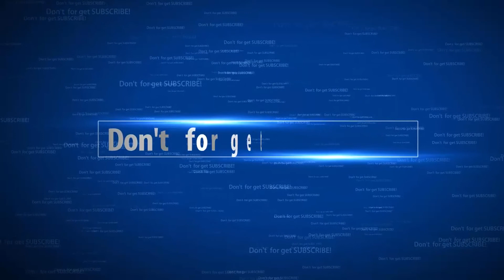Jennifer Lopez and Alex Rodriguez and kids pictures | New star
Jennifer Lopez and Alex Rodriguez pictures and kids | New star.
The latest in celebrity gossip and entertainment news from channel NEW STAR, some of the best pieces from channel NEW STAR, Reporting on world famous celebrity's, celebrity profile
If you want to update the information daily,